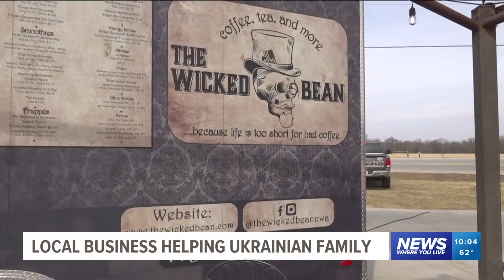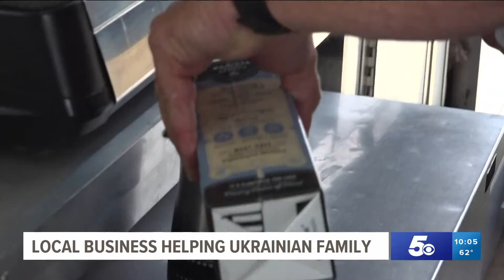Local coffee shop raising money for a Ukrainian family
The Wicked Bean named a drink after one of their customers to help raise money for his family in Ukraine.